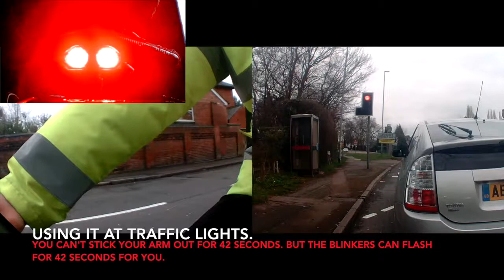BLINKERS Bicycle Indicators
BLINKERS Bicycle Indicators video part 2.
Here is a display of how my indicators work when I am cycling plus my favorite feature is the hazard mode.